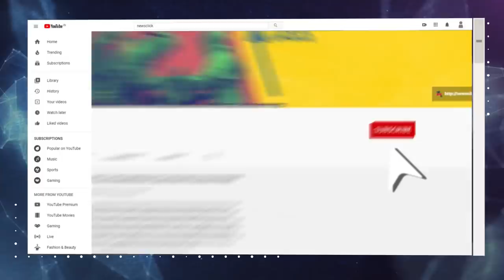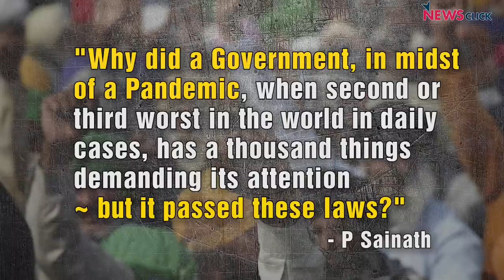P. Sainath: Did Government Think Farmers and Workers Won't Fight Back?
P. Sainath, the The Founding Editor of People's Archive of Rural India, talks about the way in which the Farm Laws and the Labour Laws were passed at the height of the pandemic when the government thought India's toiling masses would be at their weakest. He addresses how
governments have betrayed the farmers, especially on the issue of MSP, rebuts the claim that the laws will give farmers more choice, and also examines the media coverage of the farmers' protests